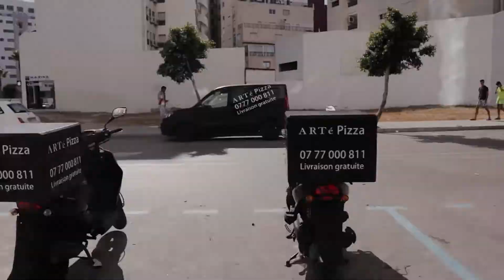ARTé Pizza in Tangier